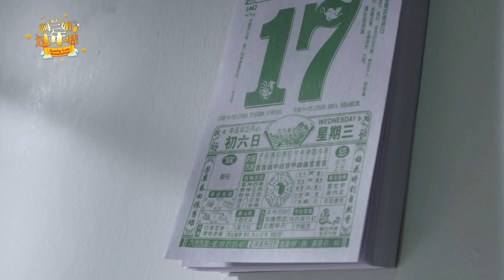【阿兰姐过年喽】第四集｜噢麦嘎，同学会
阿兰姐答应了出席袁老师的同学会，还被家人大改造！没想到却在同学会众人面前.

📺 2月12日至2月17日（大年初一至年初六），11pm 在 Astro AEC & AEC HD 电视播出！